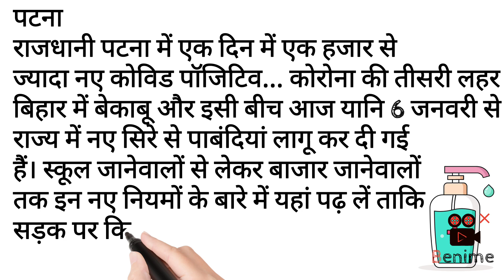6/01/2022 se night curfew